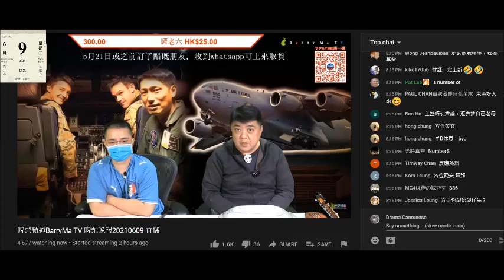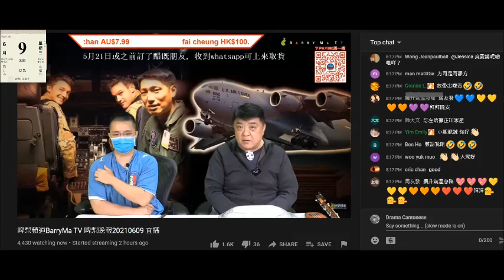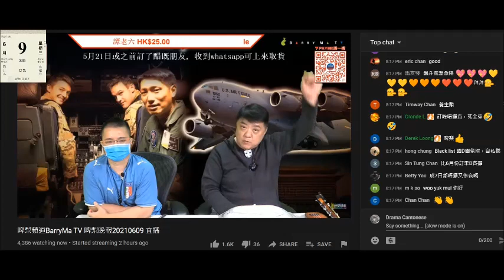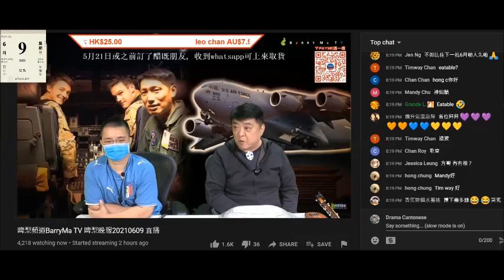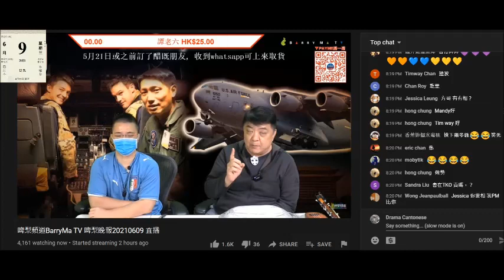20210609 啤梨晚報撚屌馬健賢自爆仲有廿幾箱醋，鳩吹腦殘訂咗醋唔去攞要放出嚟賣，又吹上次個70幾歲腦殘婆飲咗醋後生咗仲有第二春